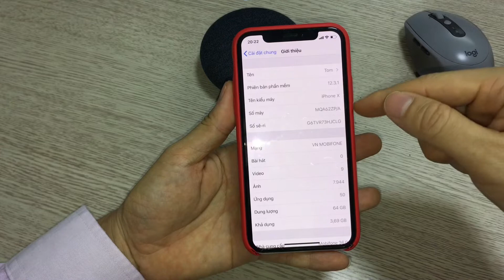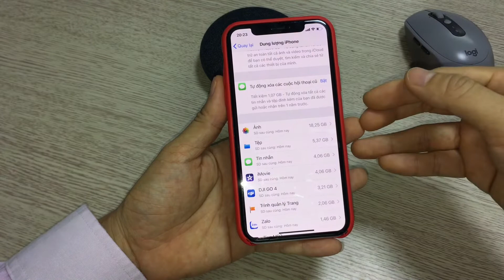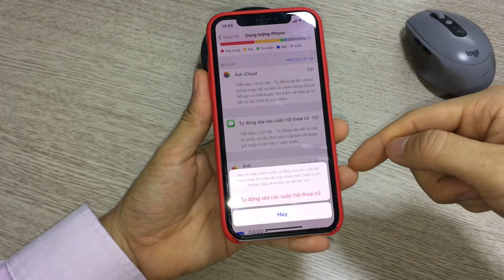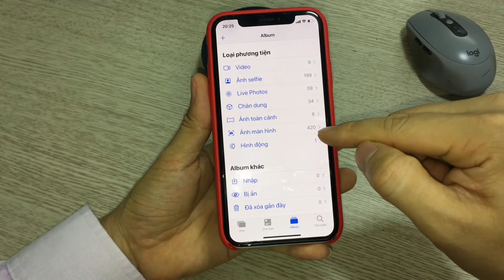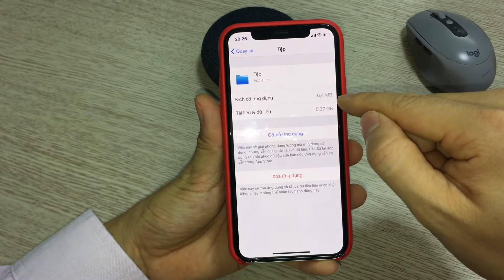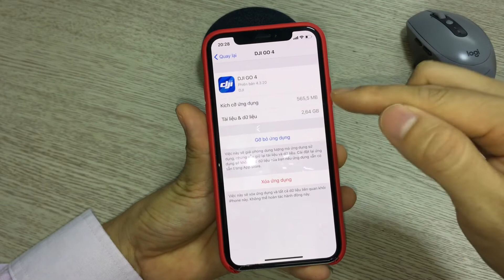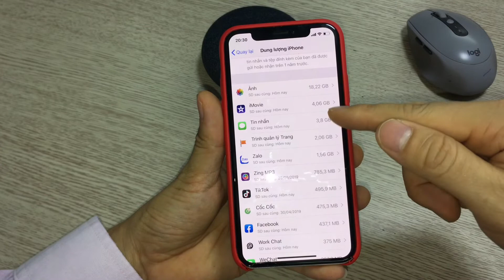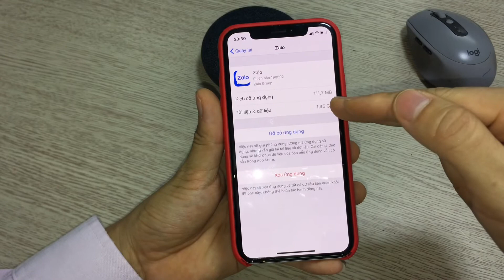Cách tăng dung lượng bộ nhớ iPhone cực nhanh và hiệu quả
Nếu các bạn thấy hay đừng bên cho 1 like và nhấn theo dõi kênh và bấm vào biểu tượng chuông để không bỏ qua những video mới nhất nha
Tư vấn tâm sự: 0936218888